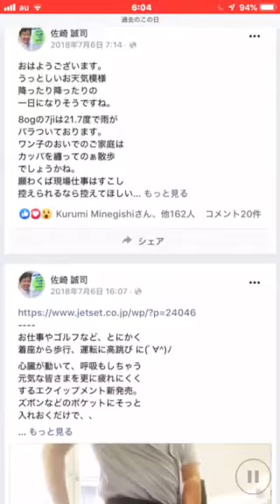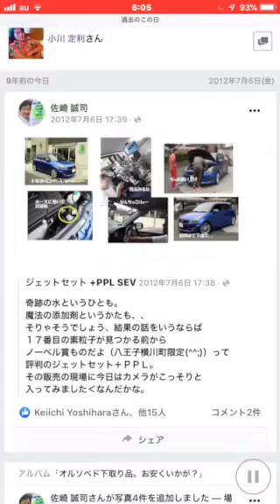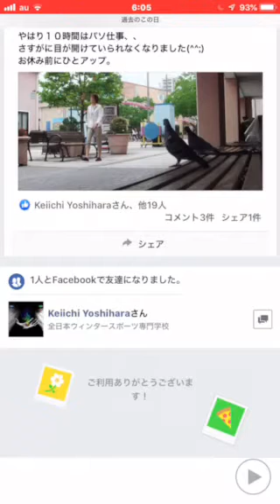おはようございます。7月の6日火曜日、本日もJETSETは朝10時より夜7時までの営業を予定しております。レカロ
八王子レカロシート販売店
JETSETは本日も朝10時より
夜7時までの営業の予定を

ユニークなラジエーター添加剤+ PPL
のお試しいや、JETSETにおけるレカロの
販売における種々商品案内なども
とてもユニークと評判ですので
レカロシートをぜひご自身の
車に導入したいとお考えの
お客様は八王子ジェットセットに

所在地
東京都八王子市
横川町81-21

なお恐縮ではございますが
明日7月7日水曜日と
7月8日の木曜日は
連休となっておりますのでよろしく